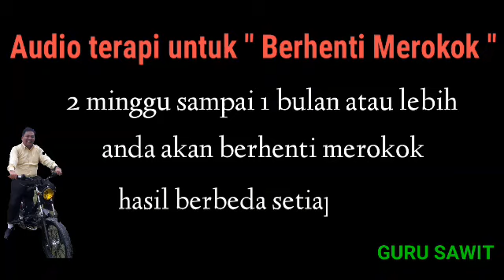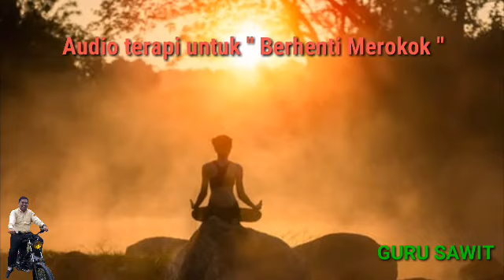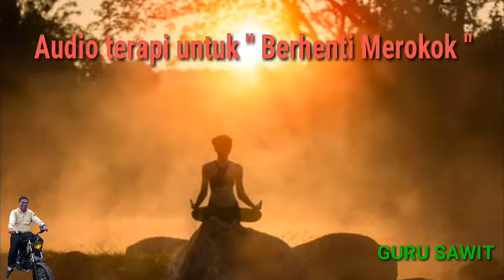MEDITASI PARANORMAL DENGAN AUDIO TERAPI UNTUK BERHENTI MEROKOK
Audio terapi ini adalah audio terapi untuk berhenti merokok. DENGARKAN KETIKA WAKTU SENGGANG ATAU MAU TIDUR , lebih baik lagi jika menggunakan HEADSET hasilnya 2 minggu sampai 1 bulan anda akan berhenti merokok . Hasil bisa berbeda untuk setiap orang. METODENYA ADALAH SEBELUM MENDENGARKAN NIATKAN TERLEBIH DAHULU UNTUK BERHENTI MEROKOK.. Selamat melakukan terapi...